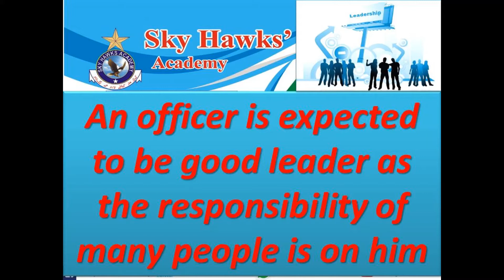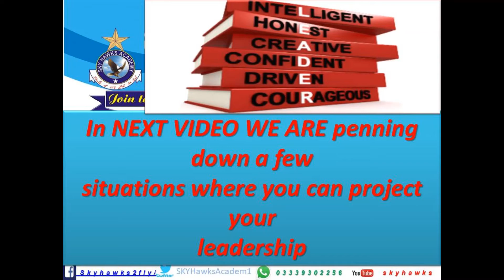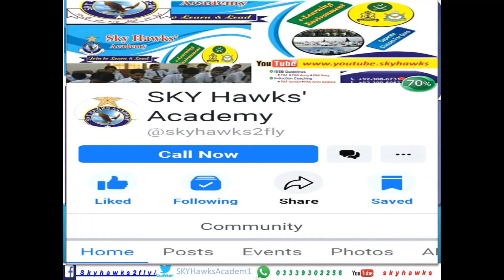WHERE & HOW TO DEMONSTRATE LEADERSHIP IN ISSB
TIPS&TRICKS TO SHOW YOUR LEADERSHIP QUALITIES IN ISSB TESTING